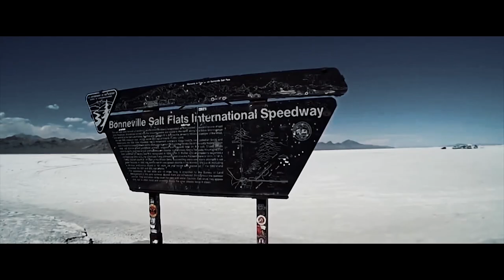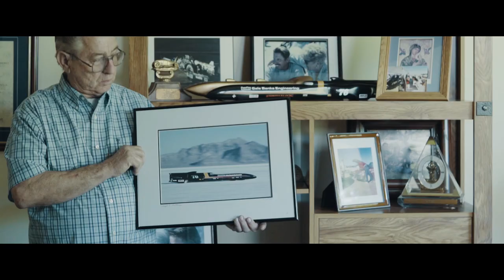THE WORLD FASTEST - KICKSTARTER TRAILER - BY ALEXANDRA LIER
A documentary about age without limits

With "The World's Fastest" director Alexandra Lier wants to create a film that affirms life. She accompanied the protagonists (AGE 82-86) now since 1999 and created two photo books about their live and passion. Only this acquired trust made such an intimate portrait possible. The protagonists embody an old American era that can hardly be found anymore today. They stand for values such as friendship, loyalty, tradition, craftsmanship, passion. With the documentary "The World's Fastest" Alexandra creates a film that captures this past era and it's mentality and knowledge.
The stories of our protagonists give courage. They show that it is never too late to live your passion and to be an life-affirming example to your fellows.

Koproduktion
Alexandra Lier, Laia Gonzalez und Fabian Heine.

Regie: Alexandra Lier
Produzentin: Laia Gonzalez
DOP: Frank Schlotterbeck
Editor: Imke Koseck
Sound Engineer: Raik Lingner
1. AC / Sound assistant / DIT: Angelo Kovatchev
Soundtrack: 2wei music
Sound Postproduction: Hastings Audio Network GmbH
Color Grading: nhb video GmbH